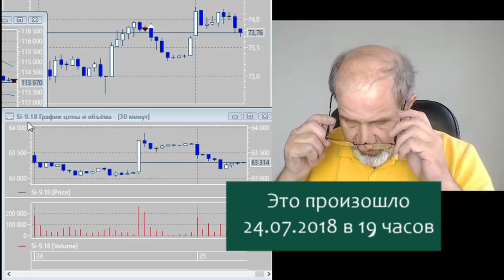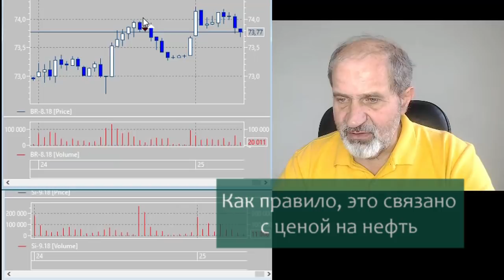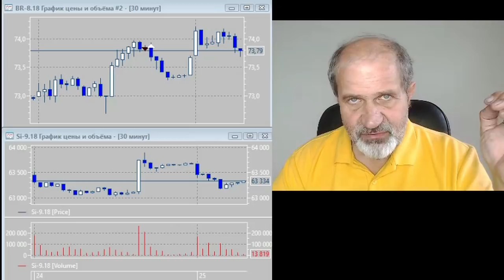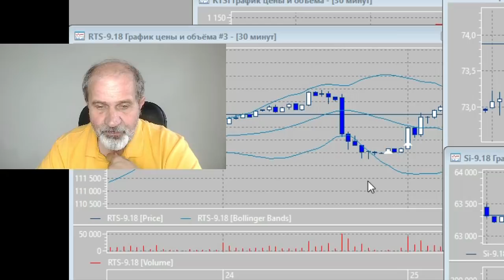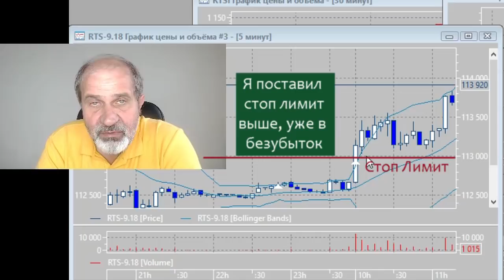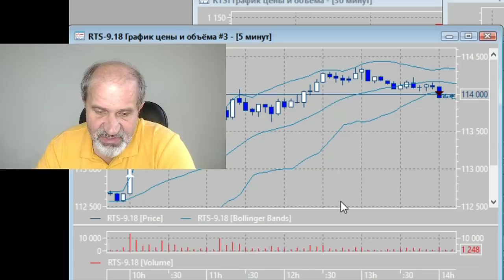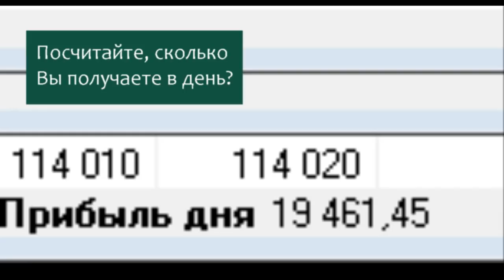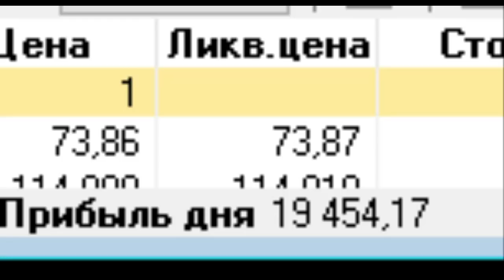Как зарабатывают трейдеры на новостях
Как на новостях удалось заработать почти 20 тысяч рублей за полдня. Трейдинг на бирже. Срочный рынок. Фьючерс РТС.
Максимально подробно и откровенно показано на живом графике, все абсолютно реально и открыто. Вы многое поймете.
Описано, когда и почему совершались сделки и как страховались убытки.
Внимание! Трейдинг сопряжен с большими рисками! Не занимайтесь этим без знаний!